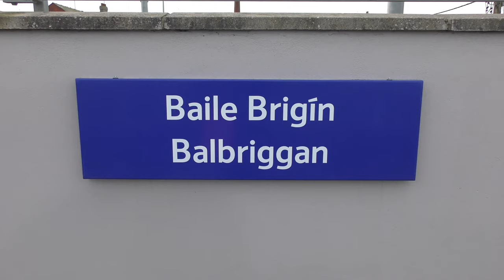Retro Irish Rail 071 Class Loco 073 + Sperry Train - Balbriggan (25/2/20)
In this video, we will see retro liveried 071 Class Loco number 073 passing through Balbriggan station with the 11:55 Dundalk - North Wall Sperry Train.

Note: This video was taken before 081 at Skerries on the Tara. Also this will be the last video on the channel until the global outbreak of the COVID-19 coronavirus stops.